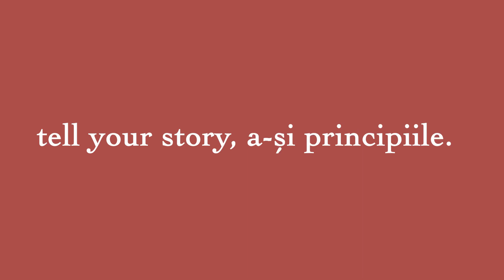ZOOM International Student Film Festival 2022 - Promo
Zoom International Student Film Festival has proudly been hosted by Earl Haig Secondary School students and the students of Claude Watson Film Arts in Toronto for 26 years. Since its launch in 1996, the festival has provided students with opportunities to showcase their work on an international scale. Shortlisted films will premiere on YouTube, followed by a live Zoom meet in which film and television industry professionals will award the winners. The festival will take place on Wednesday, April 20th @ 7 PM (Toronto time).